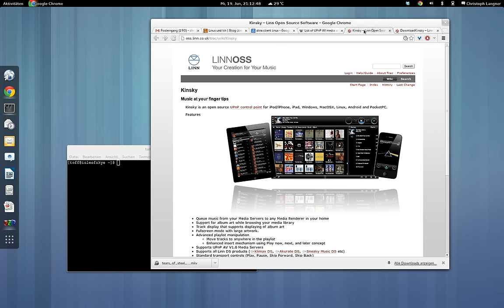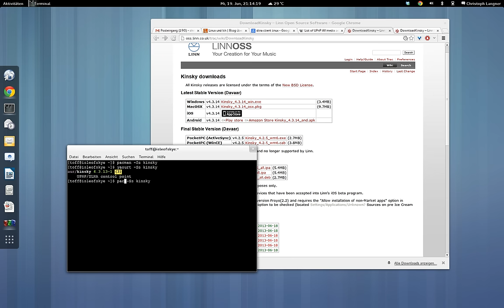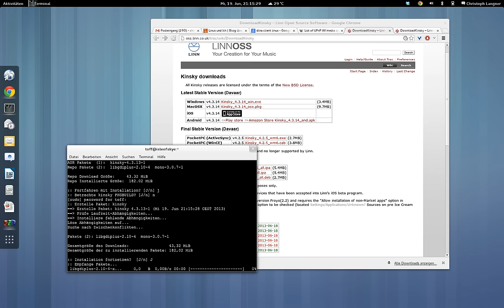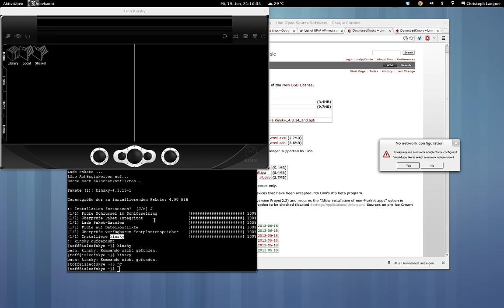Mein Weg zu Arch... Teil2: Software aus dem AUR installieren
Der Weg zu einer brauchbaren Arch-Installation ist gar nicht so steinig wir gedacht. In einer kleinen Video-Reihe stelle ich das System und meine Erfahrungen aus der Sicht eines langjährigen Debian-/Ubuntu-Users vor.

In diesem ersten richtigen "On-Topic"-Beitrag geht es um die Installation von Software aus dem AUR, dem Arch User Repository, hört sich kompliziert an, ist aber eigentlich wirklich ganz einfach. Und wirklich, ihr findet so gut wie alles im AUR!